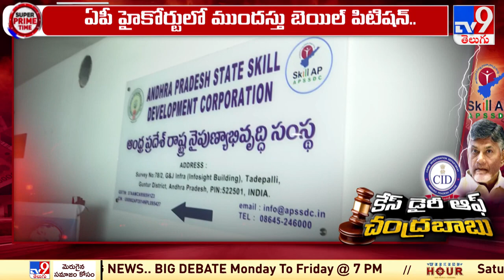కేస్ డైరీ ఆఫ్ చంద్రబాబు | Chandrababu Case Updates - TV9